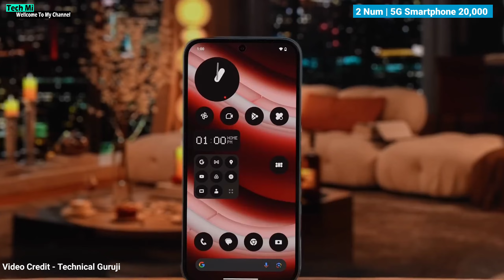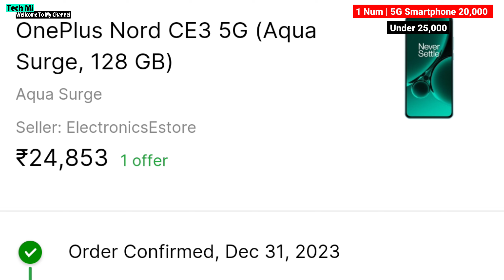best smartphone under 20000⚡⚡best phone under 20000 | best 5g phone under 20000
Hello Friends ! In this video we are going to talk 5 best smartphone under 20000 & best phone under 20000

best smartphone 2024 | best smartphone under 20000 | best phone under 20000

🛒 Buy Best Smartphone Under 20000⚡⚡

🔺oneplus nord ce 3 5g :

🔺motorola edge 50 fusion 5g :

🔺nothing phone 2a 5g :

🔺realme 12 plus 5g :

🔺realme narzo 70 pro 5g

🔺iqoo z9 5g :

📝 Your Queries ⚡⚡⚡

smartphone
smartphone under 20000
smartphone under 20000 5g
smartphone under 20000 in 2024
smartphone under 20000 gaming
best smartphone
best smartphone 2024
best smartphone 2024 under 20000
best smartphone 2024 india